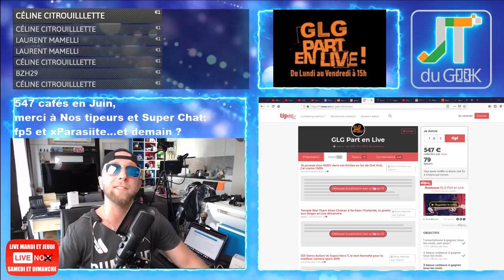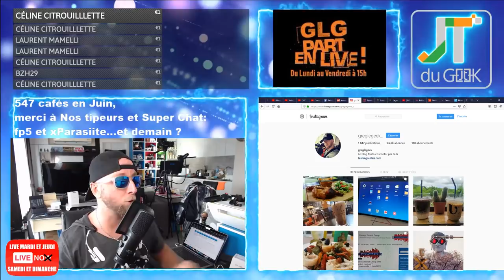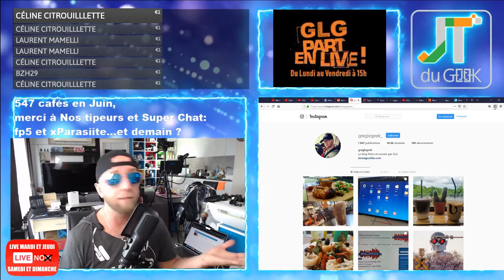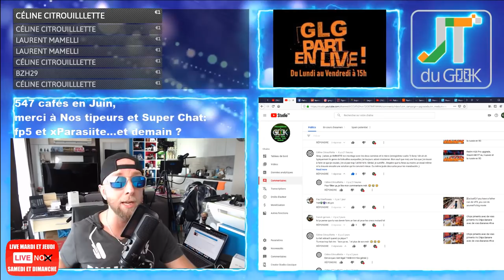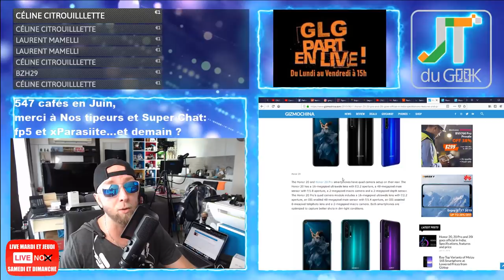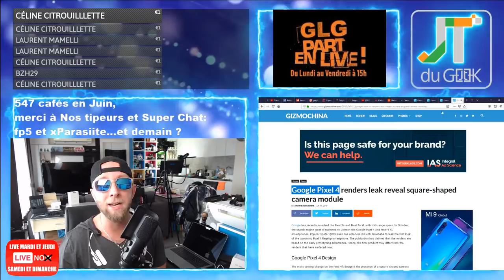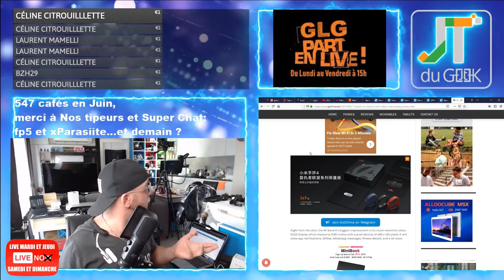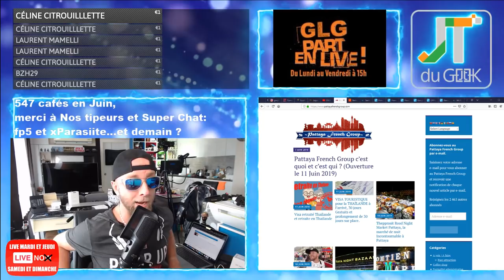Communauté francophone Pattaya, snapdragon865, Google Pixel 4 Accrotidienne 11 Juin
3:00 – Page facebook et site @PattayaFrenchGroup , Instagram Greglegeek, les stats de ta chaine.
5:40 – Les feux du Marabout et Story’s Youtube forcement.
* Site Communautaire francophone pattaya: PattayaFrenchgroup.com
* Ma caméra Sony sera réparé pour 13000B
* Mardi benny's, Café et Taxi à 10B pour une vidéo tuto Pattaya
* Tablette Xiaomi Mi pad 4 plus vendu en 30 mins
9:46 La question Pulco du jour:
Est ce que tu aimes la page Pattaya French Group et le blog ? Oui, Non , Jamais, surtout pas facebook
Des caméras sous vos écrans de smartphone.
– Qui veut gagner une semaine à Pattaya, ma Gopro 6 , une carte graphique P106, des ecouteurs Xiaomi et Pamu.
13:17 – News tech du jour
* Qualcomm Snapdragon 865
* Honor 20, 20 Pro et 20i
* Huawei Nova 5, Nova 5i
* Huawei invite les developeurs à rejoindre leurs app “270 million monthly active users” on over “350m phones,”
* Oppo Pliable
20:50 – Legeek.Tv Plus : ESET Internet Security 2019 vs NORTON Security 2019, Pattaya Moto Vlog en Mono ohohoh.
22:17  – Les reviews à venir : Valise Xiaomi 90
Pamu Slide pour Mercredi , Traducteur esim, Nomu M8 , CHUWI HiPad one , Xiaomi Mi Airdots Pro , Caméra Reolink C2 pro, Umidigi Power,wondershare
23:00 Cette semaine: Pamu slide et WTS en mass
23:28– Les films de la semaine:
Sur TF1 torrent: UFC 238
24:07 – Mes séries Tv et Youtube: Dark S01
– Des questions ou commentaires.